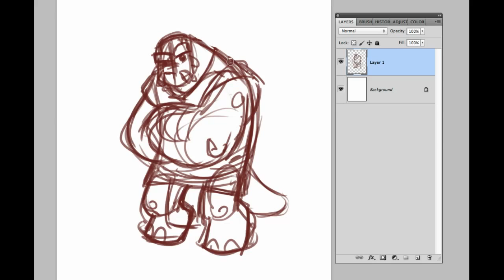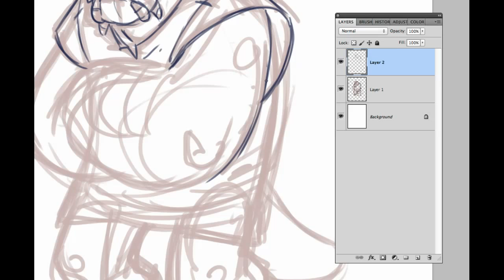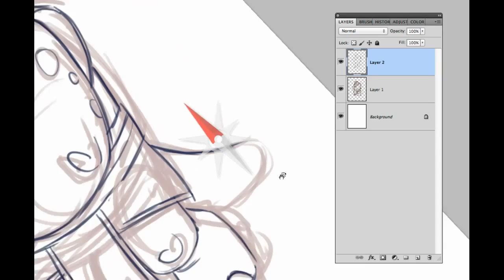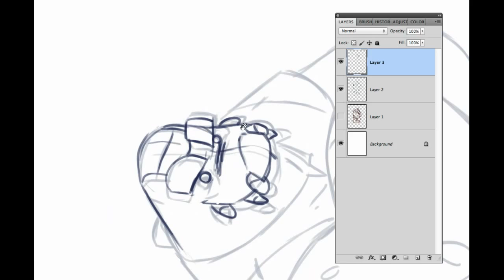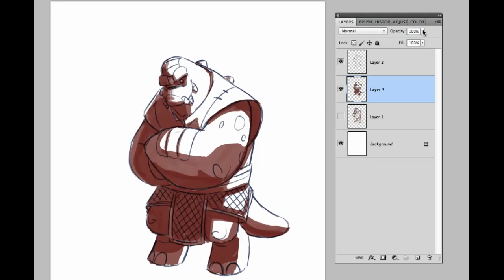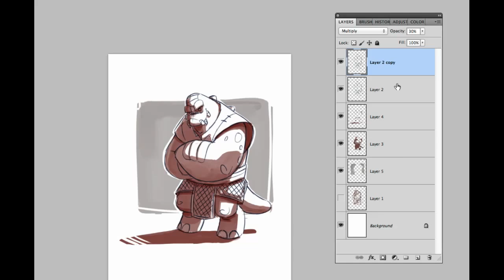Avian Odyssey - Pog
From the creative team that brought you the webcomic Bravoman, comes a brand new creator owned project!! Avian Odyssey!!

This is a quick sketch of the character Pog

Creator/Writer : Matt Moylan @lilformers
Penciler : Dax Gordine @D__Gee
Colourist : Joshua Perez @Dyemooch